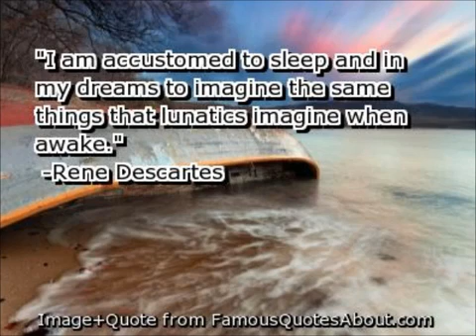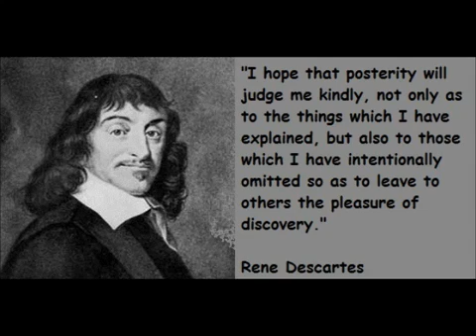René Descartes Part 5